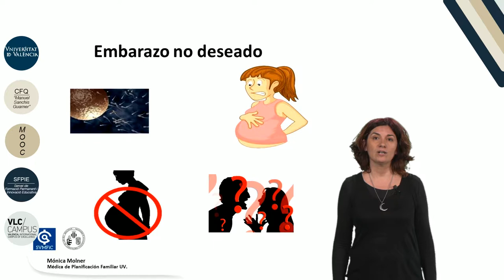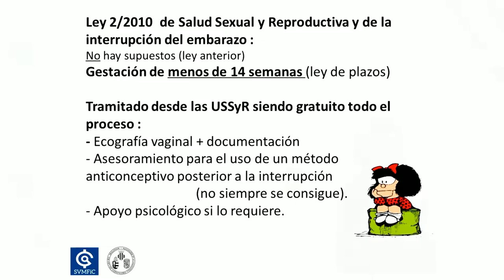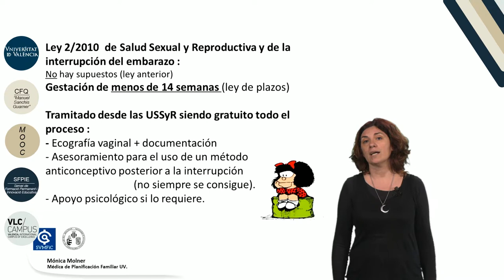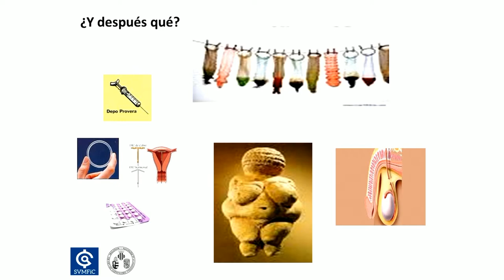3.6. Embarazo no deseado